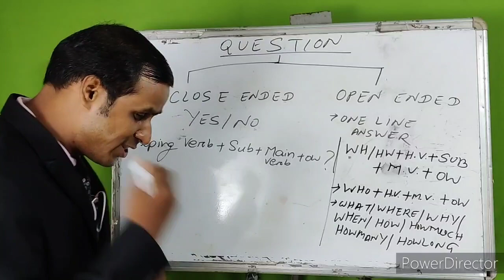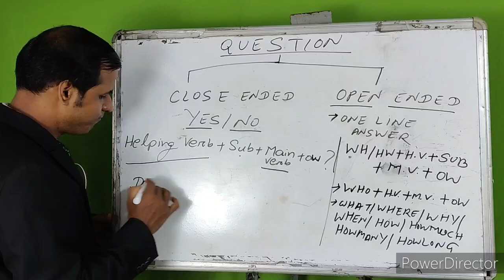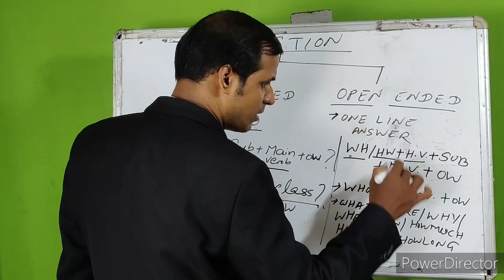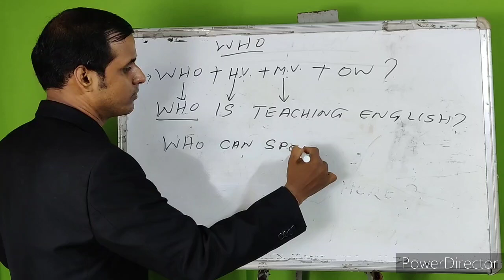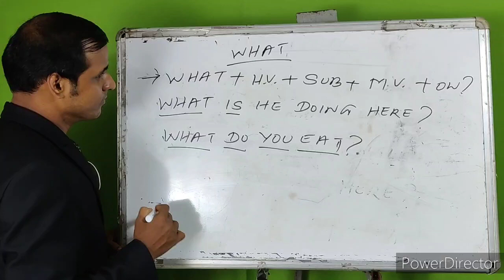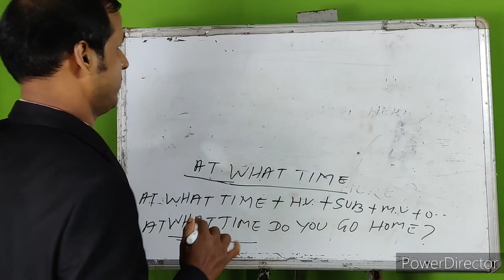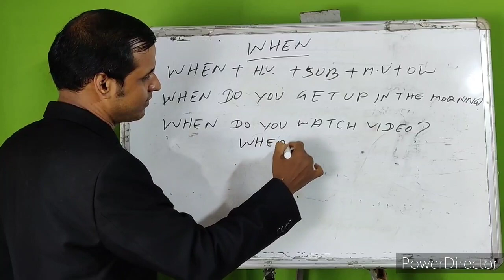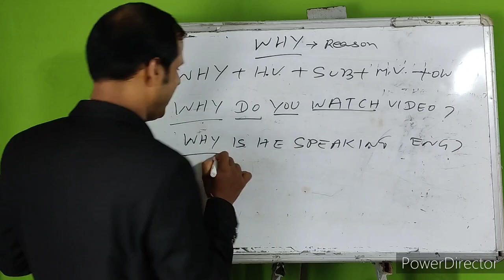"WH" Questions and their usages in English | Basic English Speaking in Odia | Spoken English in Odia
What, why, when, where, how, etc. Wh questions and their usage in English.
Basic English speaking is the root of advance spoken English and in this video, we are going to cover WH family to make our base strong. In a single video you will learn "what, why, who, whom, which, when, where, how, how much, how many, how long and Who's" etc. Learn all its concepts and then we will practice it together.  Also, get ready for the facts related to these words, we believe this will force you to think twice about English and make you fall in love with that.
When? - Time (The answer to when refers to time)
Where? - Place (The answer refers to place)
Who? - Person (The answer refers to a person/persons)
Why? - Reason (The answer gives a reason)
How?  Manner (The answer refers to a manner or method of doing )
What? - Object/Idea/Action (The answer refers to an idea, object or an action)
Which? - Things (The answers refers to a thing)

Others words 'How' can also be used to inquire about specific information.

How much? - Price, amount (non-countable)
How many? - Quantity (countable)
How long? - Duration
How far? - Distance

Example Sentences :

When / at What time?

When is the meeting?
When is the interview?
When is the next bus?
When is your birthday party?
When are you coming?
When is the last train to Moscow?
What time is the function?

Where?

Where is that boy?
Where is your office?
Where is my book?
Where are their books?
Where are my glasses?
Where is your friend Ram?
Where are the children?

Who?

Who is that boy?
Who is she?
Who is your favorite actress?
Who are they?
Who is that girl there?

Why?

Why is the train late?
Why are you so dull?
Why are you late?
Why is she here?
Why are you angry ?
Why are they afraid of him?

How?
How is the Hotel room?
How is everybody?
How is your friend Rachna?

What?

What's your father's name?
What is the name of that girl?
What is wrong with you?
At what time is the meeting?
On what day is the function?

Which?

Which is your book?
Which is your umbrella?
Which is his bag?
Which color do you like?
Hello Guys, in this video we will be learning some basic English structures for Daily use English sentences for the winter season. These sentences are very useful for beginners as well as advanced level learners. If you are a beginner or advanced level learner this is very useful for you to start a conversation by using these sentences. I hope it will very useful for you. Enjoy the Lesson.
in this channel, you will get all kinds of English learning related videos. Our responsibility is to make you a really fluent and good English speaker.
You can find the following types of English videos on this channel.
English Grammar with Odia explanation
English daily use sentences, Speaking practice videos etc.
ALL kInd of videos to make you able to speak English.